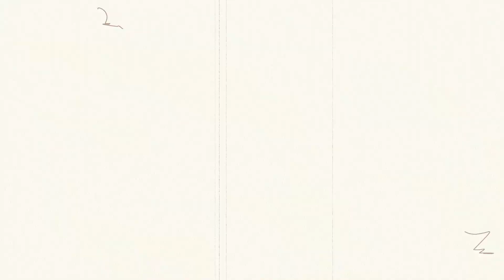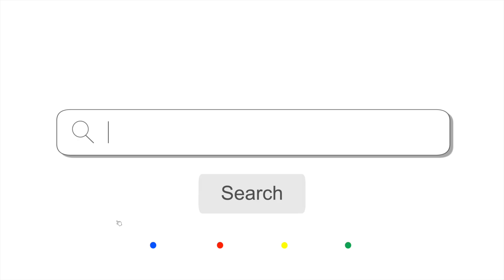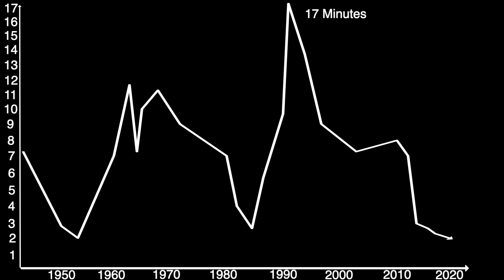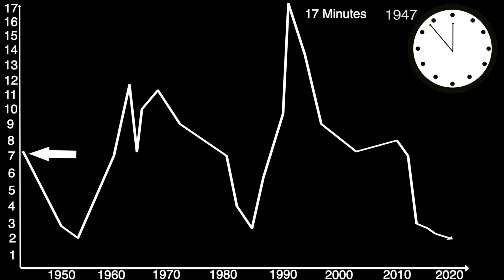Doomsday clock explained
In 1945, after the Hiroshima and Nagasaki nuclear disasters, a group of atomic scientists came together and formed a non-profit organisation called the bulletin of the atomic Scientists. The group examines the scientific and global security issues that result from the acceleration of technological advances and the negative consequences for humanity, and at the same time publishes them on the website and in an academic journal. But they show the depth of the catastrophe in a clock called the doomsday clock. This video introduces the doomsday clock.